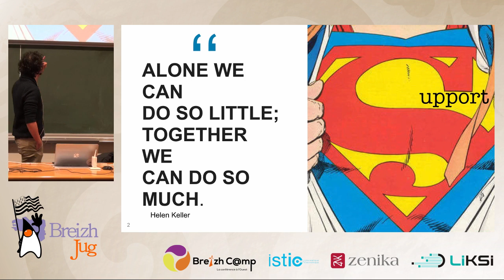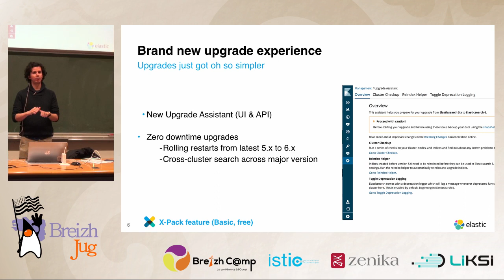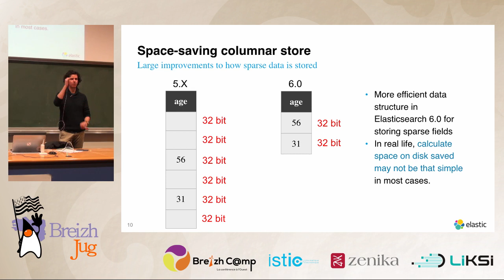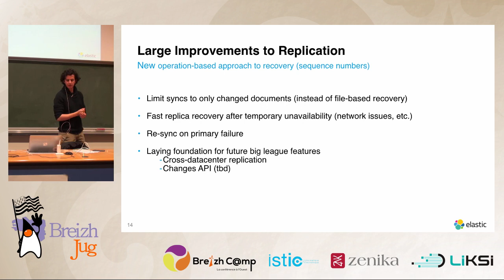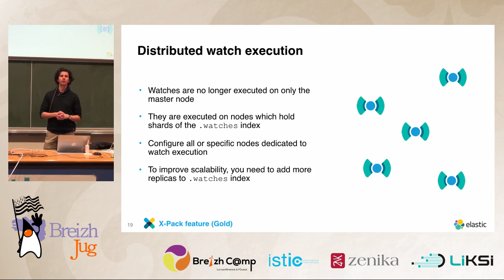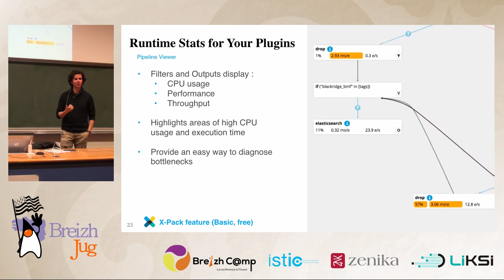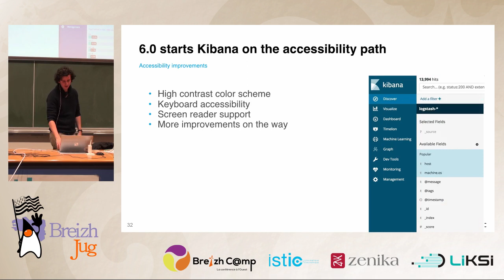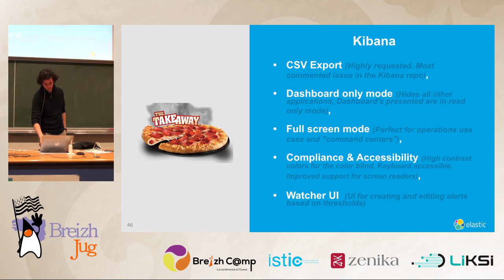[BreizhJUG] Les nouveautés les plus marquante de Elastic 6.0-6.1 (Camilo Sierra)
Nous parlerons non seulement des nouveautés de 6.0 mais aussi des nouveautés de la version 6.1, comme "Adaptive replica selection" ou des optimisations des structures de données et l'upgrade en Lucene 7.2, sans oublier les mises à jour de versions majeures sans interruptions, des Sequence IDs, de nos adieux au _type, des nouveaux modes dans les tableaux de bord, des alertes automatisées sur vos clusters Elastic, des pipelines Logstash et de leur gestion depuis Kibana, de l’intégration Beats avec Kubernetes et de tous les nouveaux modules Beats.